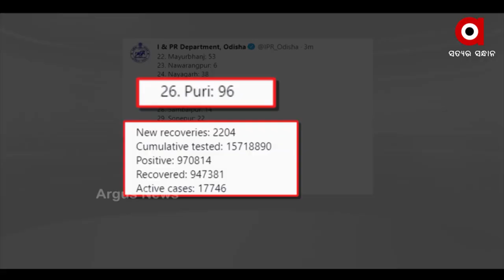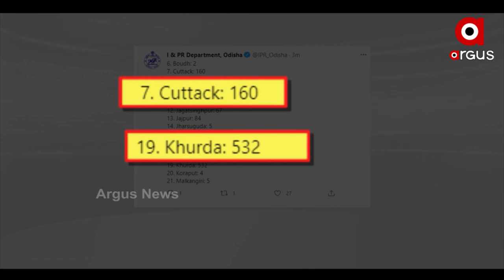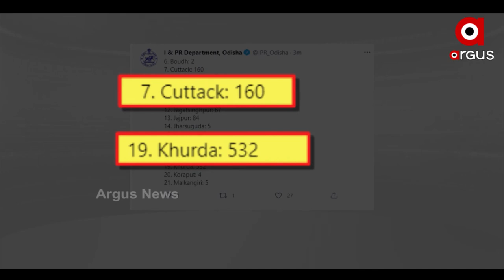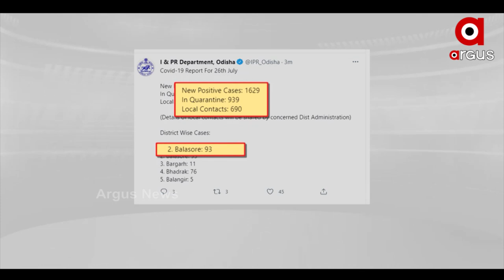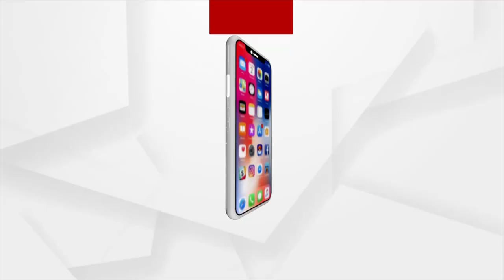କରୋନା ପରାମର୍ଶ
ଆଜି ର।ଜ୍ୟ ୨୪ ଘଣ୍ଟାରେ ମଧ୍ୟରେ ୧୬୨୯ ନୂତନ କରୋନ। ରୋଗୀ ଚିହ୍ନଟ ହୋଇଥିବ। ବେଳେ ମୃତ୍ୟୁ ସଂଖ୍ୟ। ୬୦ ରହିଛି । ସୁନ୍ଦରଗଡରେ ସର୍ବାଧିକ ୧୪ ଜଣଙ୍କ ମୃତ୍ୟୁ ହୋଇଛି ।